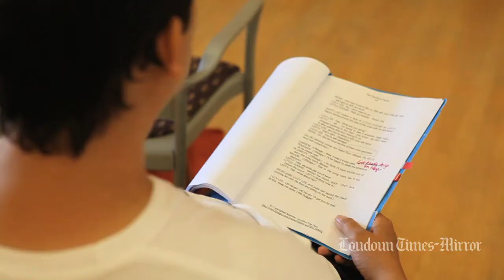A capricious evening with the Carver Center Drama Club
A capricious cast